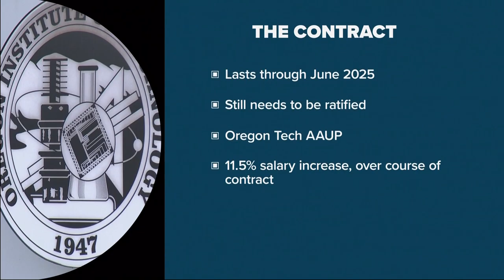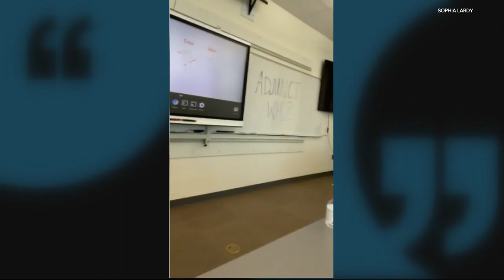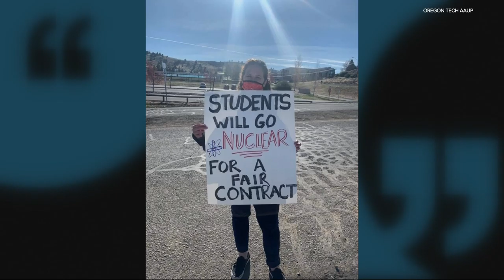Oregon Institute of Technology faculty strike ends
After eight days on strike and more than 500 days in negotiations, the union representing faculty at the Oregon Institute of Technology (OIT) reached a tentative labor agreement with the university. The email to KGW came around 1 a.m. Tuesday.

“We have a contract,” wrote vice president for institutional advancement Ken Fincher.